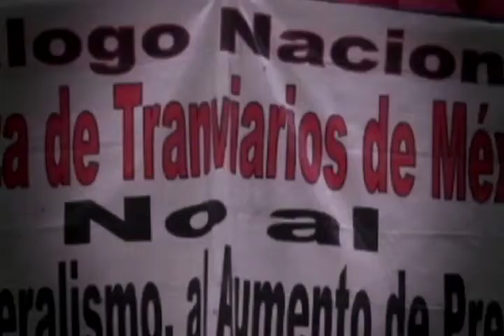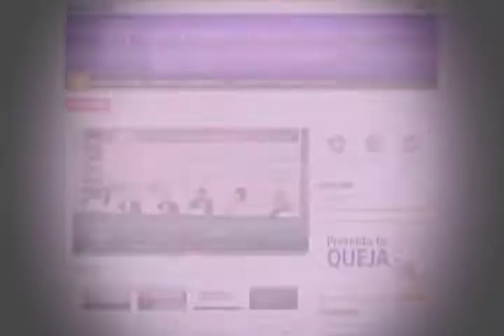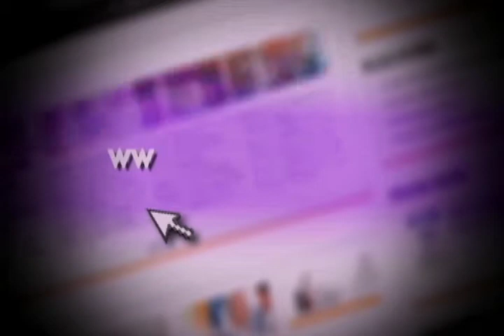Càpsula DH Laborales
CAPSULA DH LABORALES